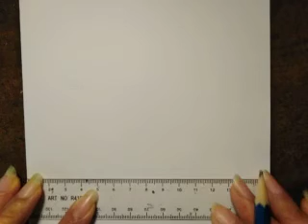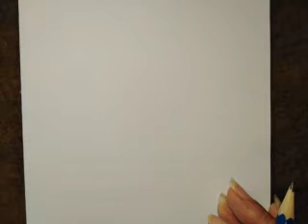สอนวาดรูปช้างทำการ์ดวันแม่​|How​ to​ Draw​ Mothers​ Day​ easy​ for​ beginer​|My​ Sky​ Channel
#​วันแม่​แห่งชาติ​ ทำการ์ดวันแม่​ Drawing​ Coloring​ MySkyChannel​ MotherDay​ #​สอน​วาดรูป​ #​ระบายสี​ #​ช้าง #​น่ารัก​ #​แบบ​ง่ายๆ​ #​เก๋ไก๋​ #​มา​วาดรูป​กัน​เถอะ​ สอน​ศิลป์​